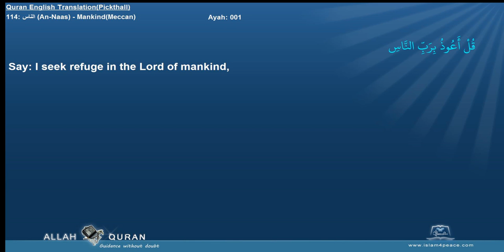Quran English Pickthall 114 الناس An Naas MankindMeccan Islam4Peace com